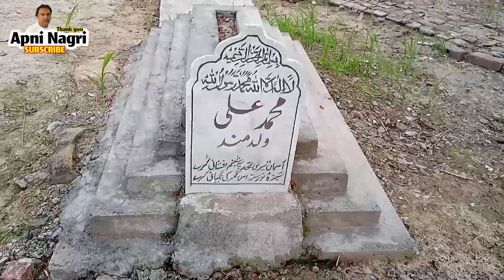Chaudhry Khalid Hussain ends for the late Isal reward ||@(Apni Nagri